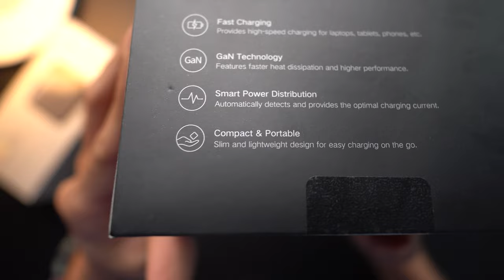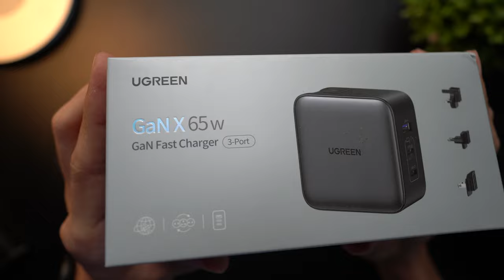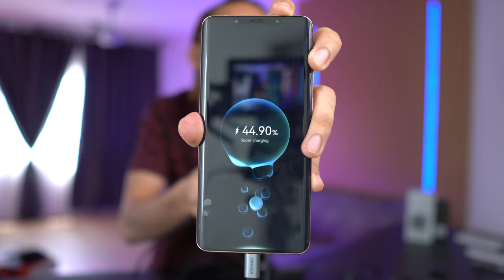UGREEN 65W Desktop Charger